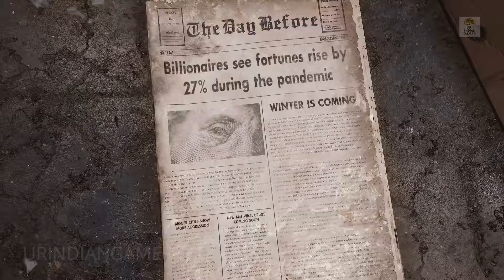THE DAY BEFORE Gameplay- Upcoming Open-world MMO Zombie Survival Game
Here is the first gameplay look at the upcoming open-world MMO survival set in a deadly, post-pandemic America "The Day Before".

The Day Before is an open-world MMO survival set in a deadly, post-pandemic America overrun by flesh-hungry infected and survivors killing each other for food, weapons, and cars. You wake up alone in a world you no longer remember, setting out to find answers and the resources to survive.

NOTE:- This video may contain content not appropriate for all ages, or may not be appropriate for viewing at work: Frequent Violence or Gore, General Mature Content.